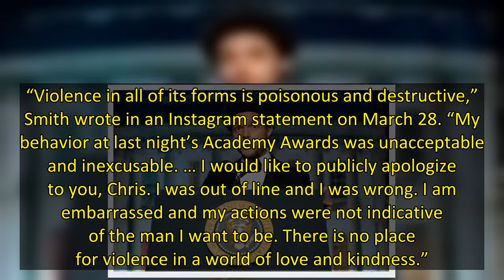Trevor Noah References Oscars Slap at White House Correspondents’ Dinner: ‘Risky Making Jokes These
Poking fun? During the first White House Correspondents’ Dinner in nearly three years amid the coronavirus pandemic, host Trevor Noah noted how comedy has changed in light of Will Smith and Chris Rock’s Oscars drama.
“It is risky making jokes these days,” the Daily Show host, 38, said during his monologue on Saturday, April 30, per C-SPAN footage. “I mean, we all saw what happened at the Oscars.”
He continued: “I’ve actually been a little worried about tonight. What if I make a really mean j